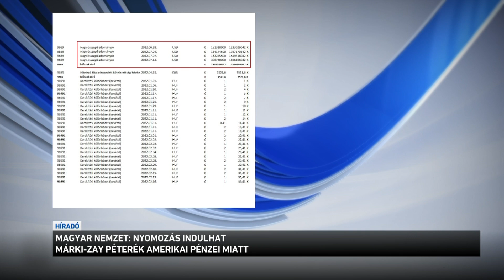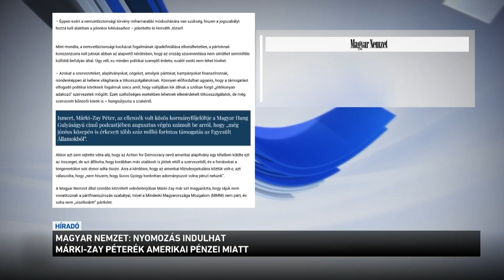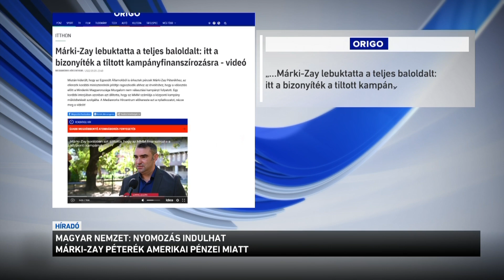Magyar Nemzet: nyomozás indulhat Márki-Zay Péterék amerikai pénzei miatt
Csalás és pénzmosás gyanújával indulhat nyomozás Márki-Zay Péterék amerikai pénzei miatt - értesült a Magyar Nemzet. A lap úgy tudja, hogy egy magánszemély tett feljelentést az ügyben, amit jelenleg a Nemzeti Nyomozó Iroda vizsgál. A baloldal volt miniszterelnök-jelöltje nemrég egy interjúban vallotta be, hogy mozgalma több száz millió forint támogatást kapott Amerikából.